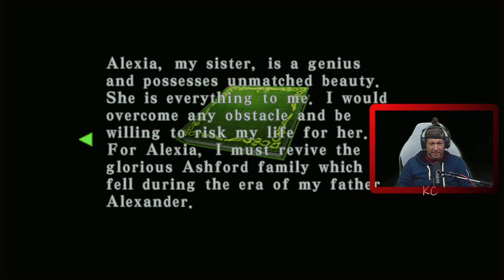RESIDENT EVIL CODE: Veronica Live Gameplay Épisode 04 Fr Karibou Canadien